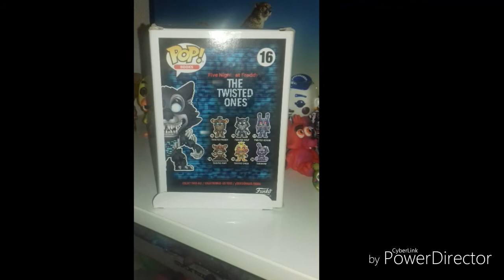Merci à Oka-ruto Fnaf et sa maman^^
Song :fly away TheFatRat
Merci énormément yuyu
Et un grand merci à sa maman qui m'a offert se magnifique cadeau